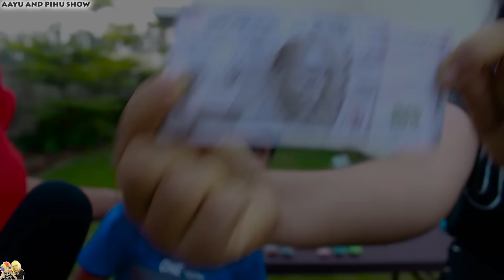Don't choose the wrong BALLOON CHALLENGE | Funny Types of people in playground | Aayu and Pihu Show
Play with cute Angry Birds Hatchlings Hatchies by TOPPS. 42 types of hatchlings to be collected with a mystery hatchling.